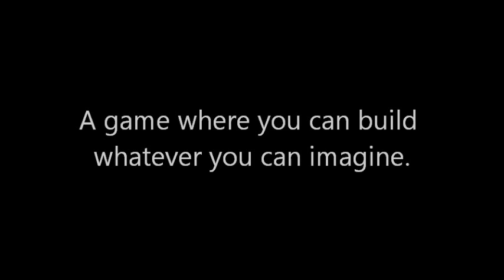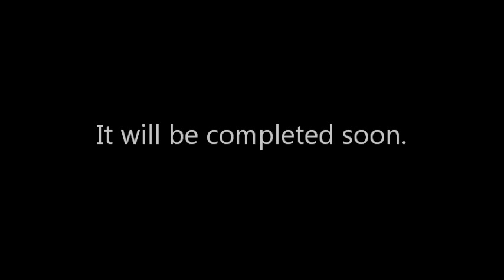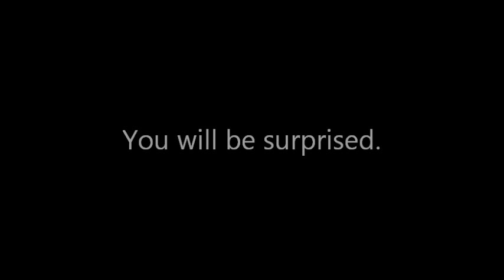Minecraft - Dynamo Dresden Rudolf-Harbig-Stadium (process)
This is a preview of the minecraft project "DDS - Dynamo Dresden Stadium" by kvinn and Inpercima.

The stadium is under construction but will be ready soon.

SG Dynamo Dresden fans will be happy;)